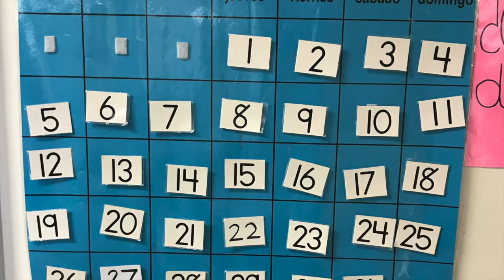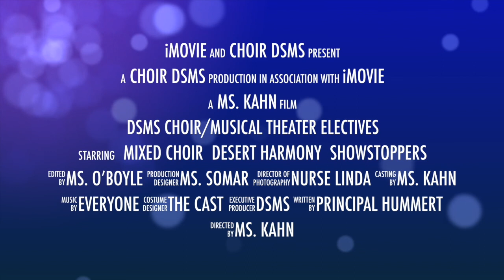DSMS TV News 12:29:20